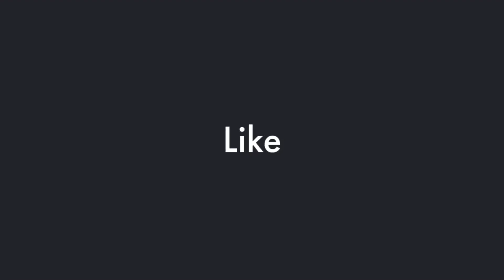FAA Halts Florida Flights After SpaceX Starship Testing Failure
On Thursday night, the Federal Aviation Administration (FAA) temporarily halted flights to several Florida airports following a SpaceX Starship testing failure. In this video, we dive into the details of the incident, the impact on air travel, and what this means for SpaceX's future launches.